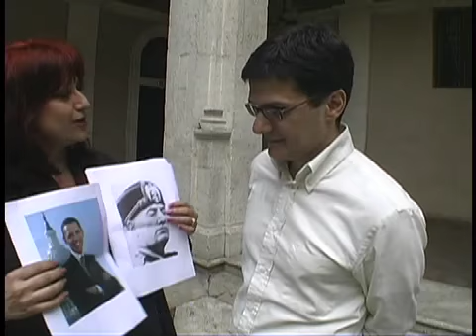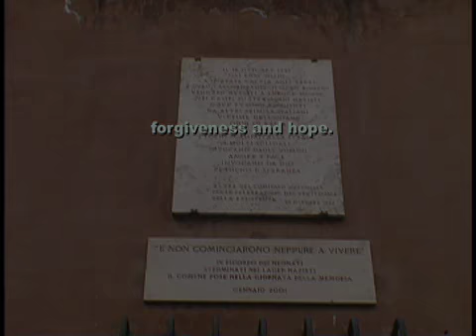Obama a Fascist? Ask Italians